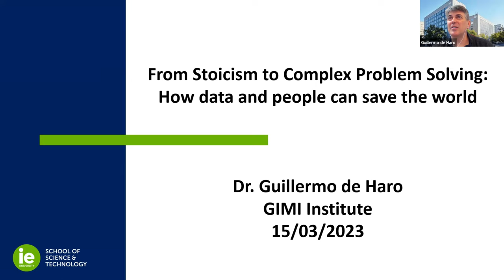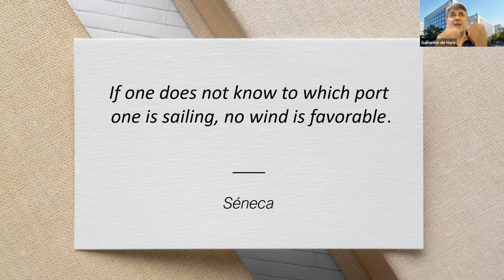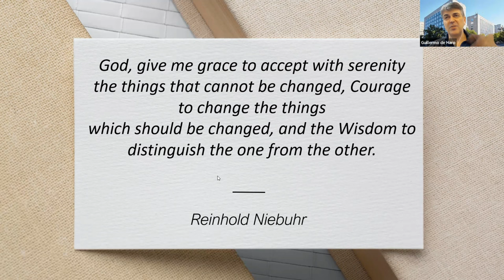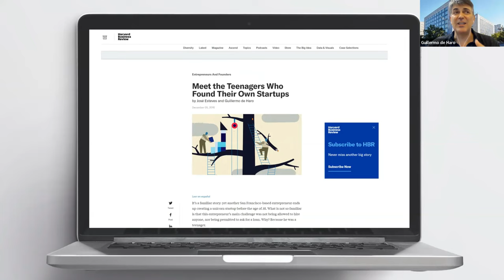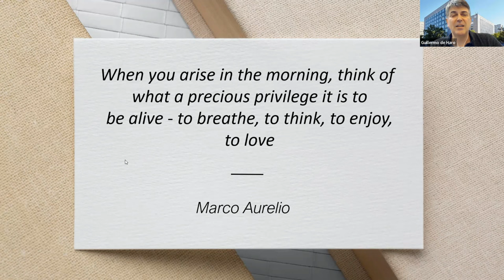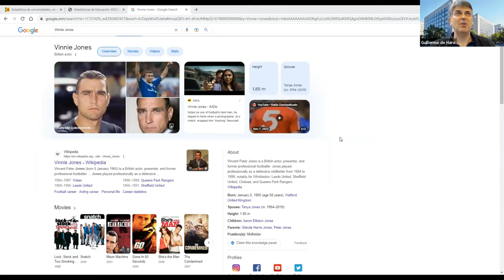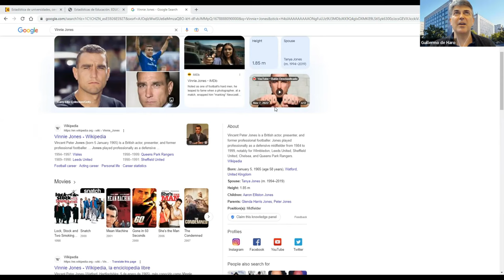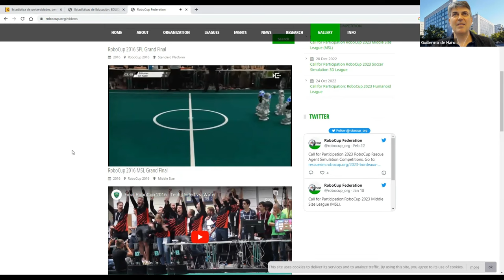GIMI Think Tank with Guillermo de Haro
We talked with Guillermo de Haro Rodríguez, Interim Vice Dean, Graduate Programs, at IE School of Science and Technology; and discussed Stoicism to Complex Problem Solving. How Data and People will save the world.